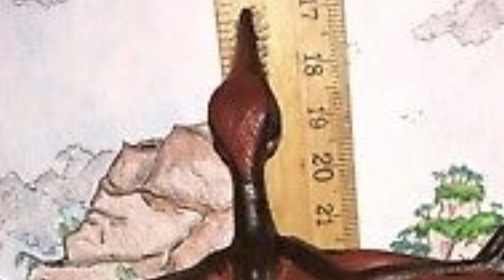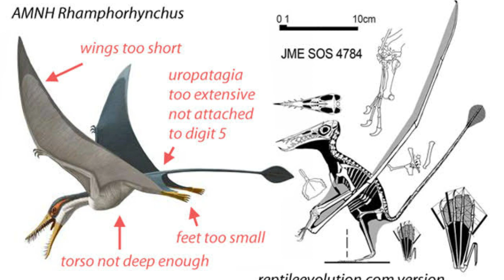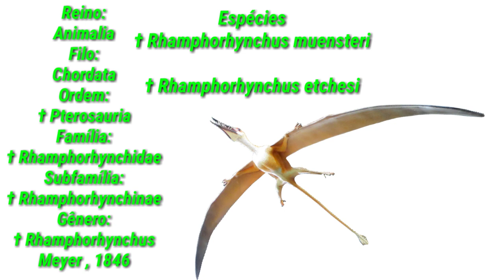RHAMPHORHYNCHUS | Universo Jurássico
Vamos estudar hoje, uma criatura bem pequena que viveu no Período Jurássico, mais informações no Vídeo 😁👍!

Roteiro: Professor Paulo e Luiz Felipe

Narração e Edição: Professor Paulo

Página no Facebook: EM BREVE...

Universo Jurássico#1864

Universo Jurássico - Português, Brasil.